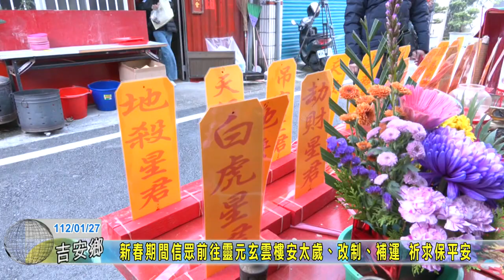20230127 05 新春期間信眾前往靈元玄雲樓安太歲、改制、補運 祈求保平安